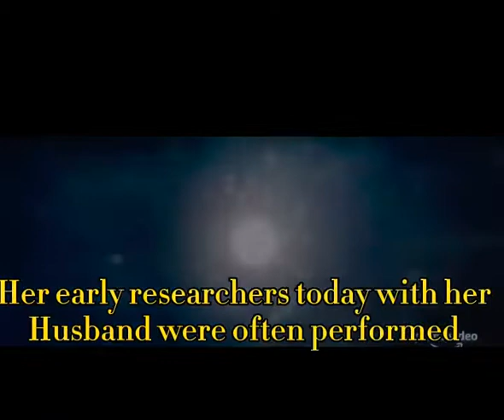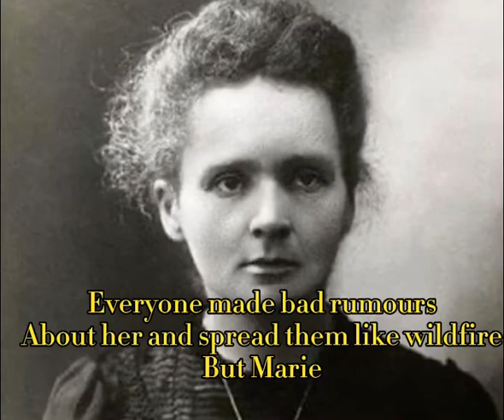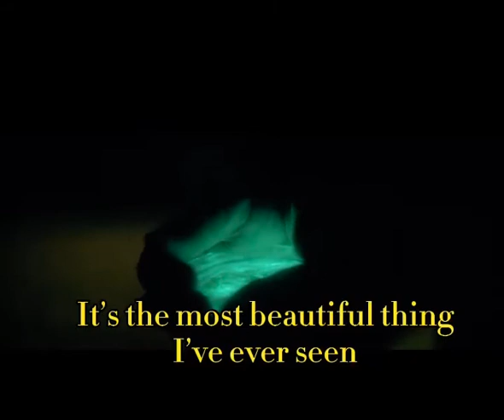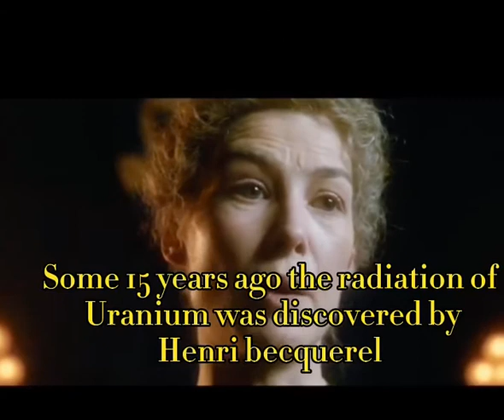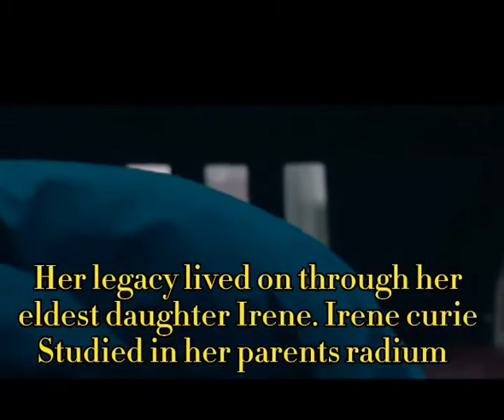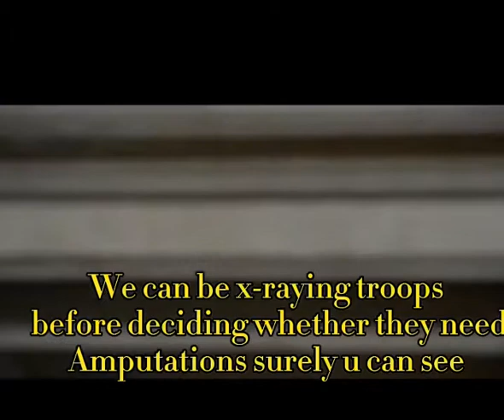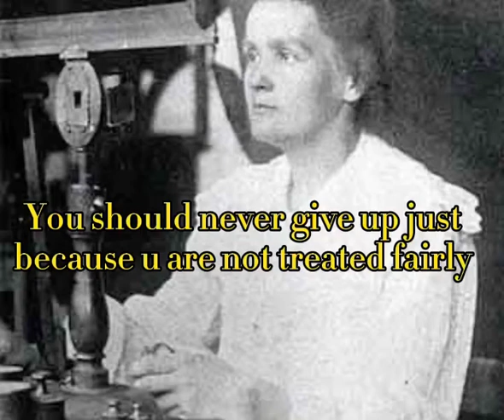Who was Marie curie | discovery of radium and polonium | informative